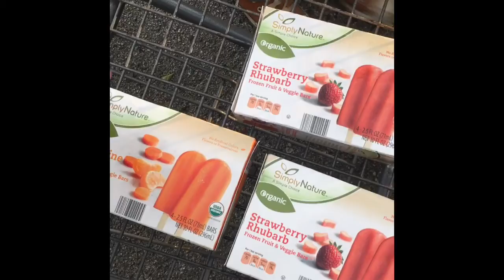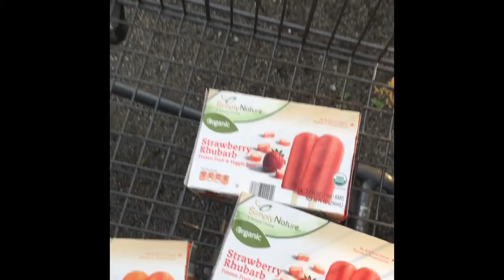The coop is DONE!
We finished up our chicken coop, headed to town for groceries and a Home Depot run. And found THE BEST Popsicles at Aldi!